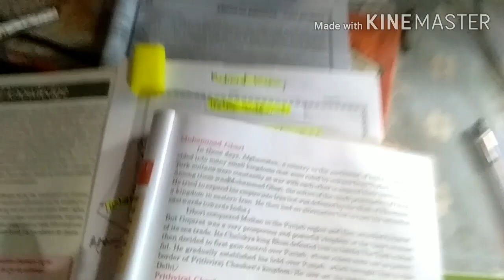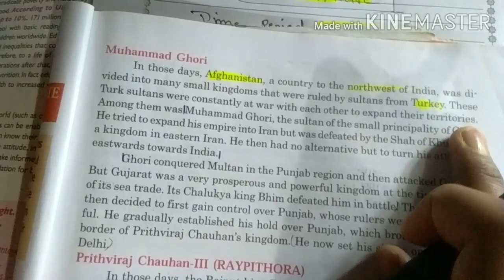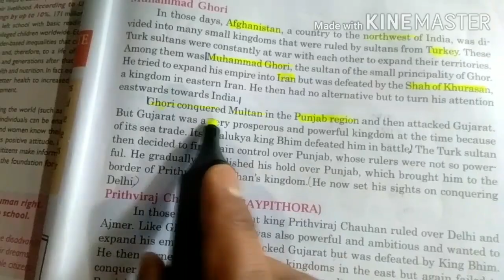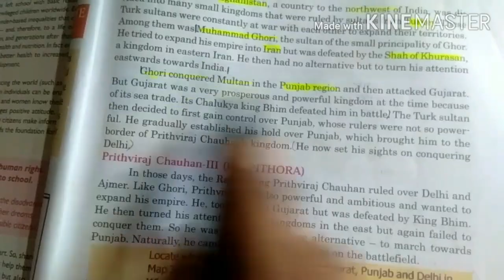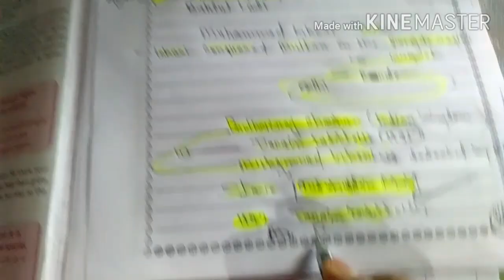Delhi Sultanate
Medieval History